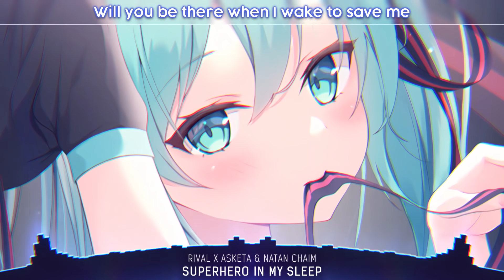Nightcore - Superhero In My Sleep - (Lyrics)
Rival x Asketa & Natan Chaim - Superhero In My Sleep